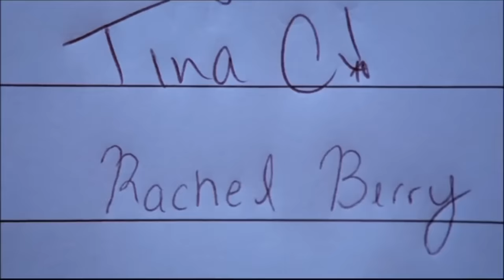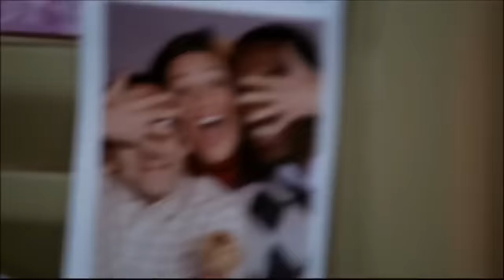rachel berry annoying every single human on earth for 5 minutes